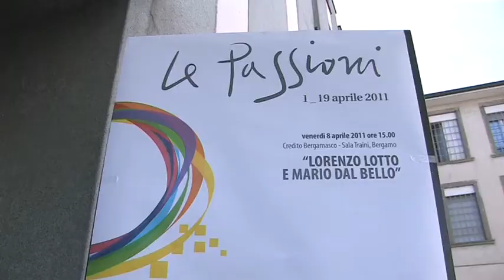Immagini incontro "Lorenzo Lotto e Mario dal Bello".mpg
Festival Internazionale della Cultura Bergamo. Immagini dell'incontro "Lorenzo Lotto e Mario dal Bello" - Sala Traini 8 aprile 2011